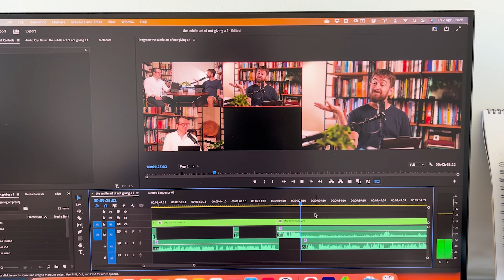El Sutil Arte de que (Casi Todo) te Importe una M***** de Mark Manson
En "El Sutil Arte de que (Casi Todo) te Importe una M ", el bloguero Mark Manson desafía la idea de que el pensamiento positivo es la clave para la felicidad y ofrece una dosis de verdad cruda y honesta. Manson aconseja aceptar nuestras limitaciones y enfrentar verdades dolorosas para encontrar coraje, perseverancia, honestidad, responsabilidad, curiosidad y perdón. Este libro es una bofetada refrescante para una generación que busca llevar una vida satisfecha y fundamentada.

😃 📖 ¿Quieres ayudarnos?, ¿Quieres donar? Ingresa a

Agradecimientos especiales a:
🎥 |Producción|: JP2 Producciones @jp2producciones
🌐 |Redes y Comunicaciones|: Sol Prieto e Isa Espinoza
|Música Intro|: Osvaldo Guzmán
|Sonidos Adicionales|: Osvaldo Guzmán